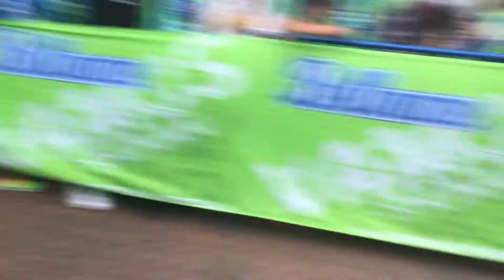2017.9.30 J2 第35節 湘南ベルマーレ vs ツエーゲン金沢 勝利への花道